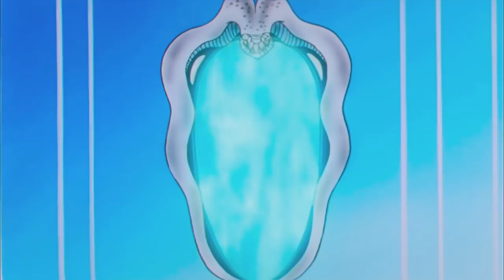THE LEGEND OF SNOW WHITE | Full Episode 41 | THE FLOWER CRIES | English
The Kingdom of Greenvalley and its King and Queen are blessed by the birth of a beautiful baby girl called Princess Snow White, a name so chosen owing to the appearance of her milk-white skin. The little girl grows happy and healthy, and when her fourth birthday arrives, her parents give her three delightful pets for her presents: Milk, a puppy who craves milk, Pocket, a kitten small enough to be carried around in a pocket, as well Cucù, a dove who coos all day long. Following her birthday, Snow White’s mother, Queen Rosebud, falls ill and leaves the land of the living. But, before she passes away, she makes the King promise that he will remarry. The King keeps his promise and marries Chrystel, a strikingly gorgeous woman, who, as the years go by, becomes jealous of Snow White’s beauty. On Snow White’s twelfth birthday, the King leaves for war.